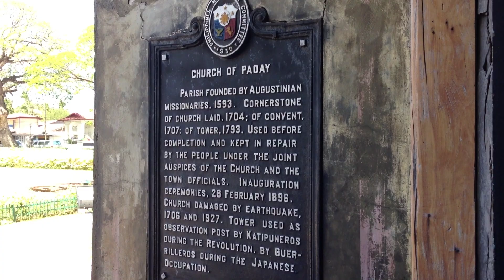Paoay Church San Agustin Church Ilocos Norte Tour by HourPhilippines.com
Paoay Church San Agustin Church Ilocos Norte Tour.